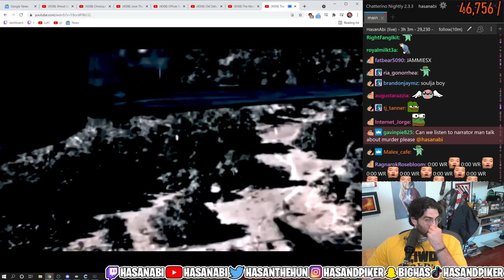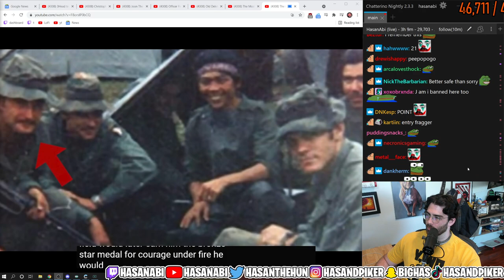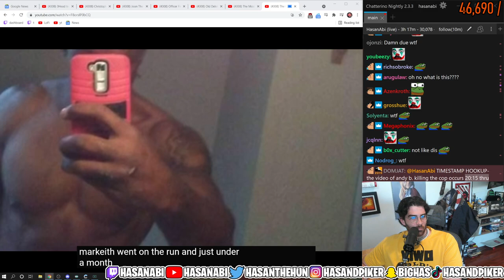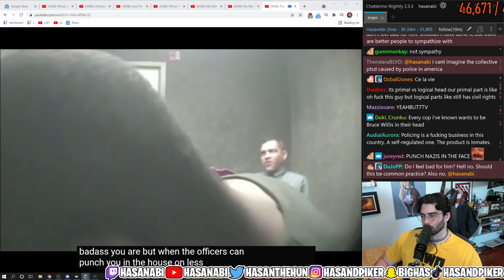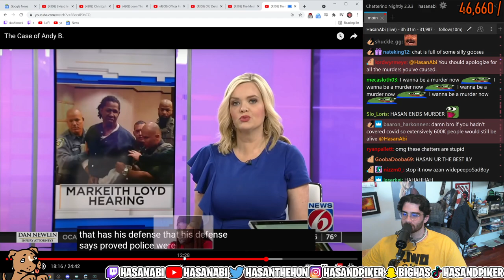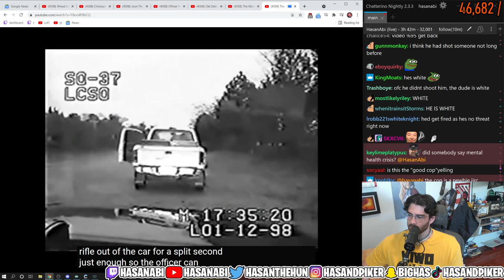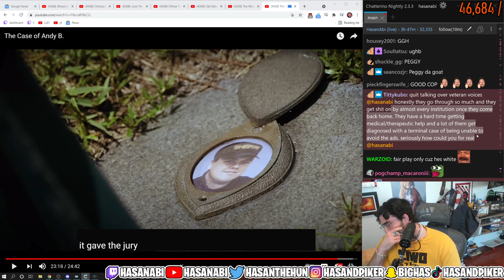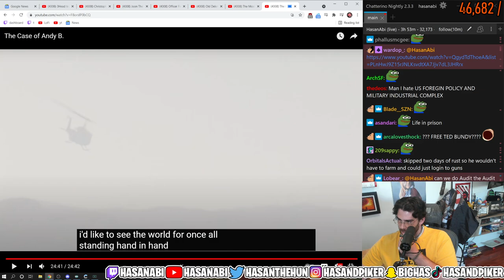HasanAbi Reacts to The Case of Andy B | JCS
Hasan Piker reacts to the Case of Andy B by JCS Criminal Psychology.